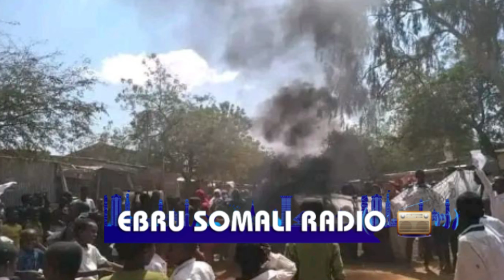Banaan baxyo rabashado wata oo ka socda Somaliland